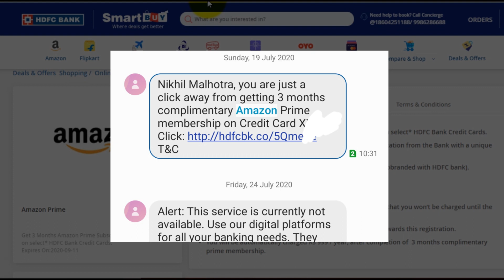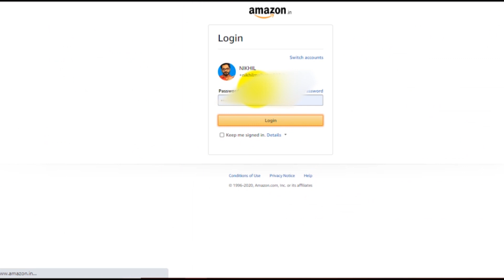Amazon Prime Membership 3 Months Free Subscription Offer || How to get prime membership Free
Amazon Prime Membership 3 Months Free Subscription Offer How to get prime membership Free on amazon

I make videos like  tech tricks , tech tutorials and share market gyan to spread Information